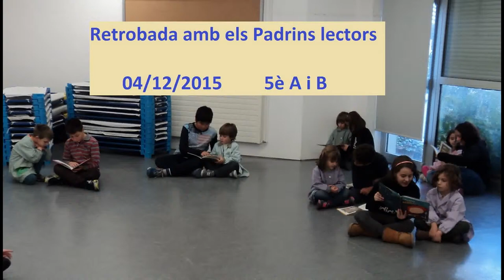Trobada amb els padrins lectors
04/12/2015 Escola Fort Pienc (Barcelona)
Trobada amb els padrins lectors de 5è A i B.
Creat amb el presentador de diapositives de YouTube.